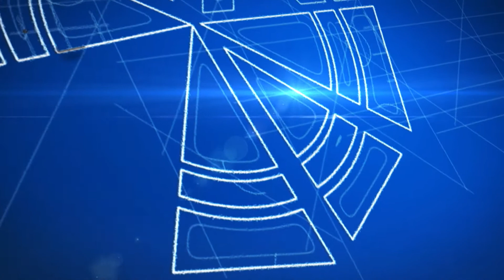Air Flo 2